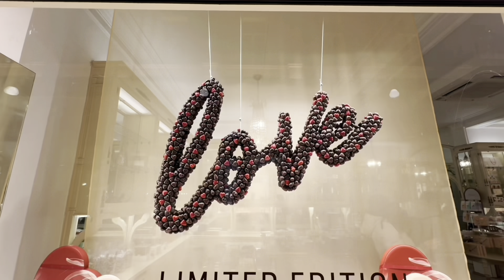Grand place Brussels Belgium | La Grand place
The Grand-Place or Grote Markt is the central square of Brussels, Belgium. It is surrounded by opulent Baroque guildhalls of the former Guilds of Brussels ...

Video search:
London Walk,
London Walking,
London 2023,
London
Visit London
Walking London Historic Streets London Best Tourist Attractions
Things to Do in London
2023 Walk in London london tourist walk
West End Street Walk
Hidden London,
London history,
londra passeggiate,
London tour,
London walking
London walking tour
London night life
London 4K
4K
Dubai walking
Ducky Bhai
Dubai walk